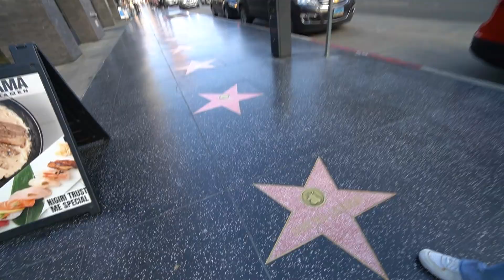DI FUNKO WORLD!!! - VLOG USA DAY 3